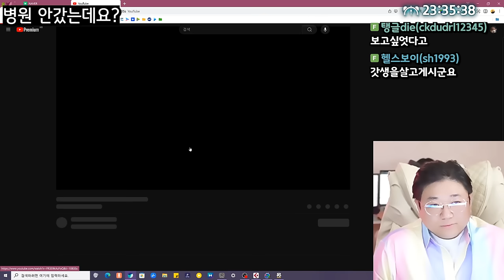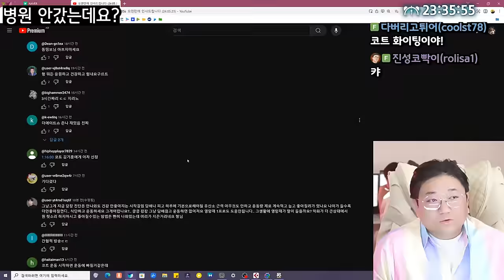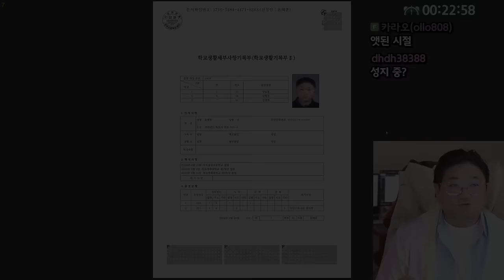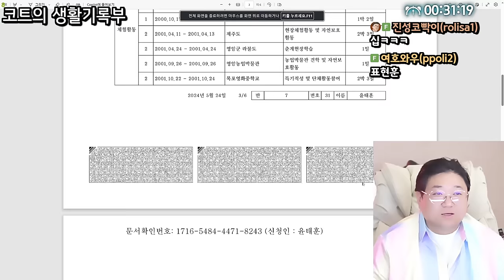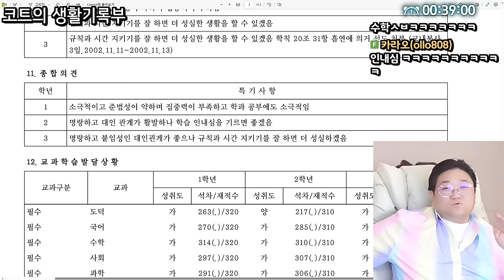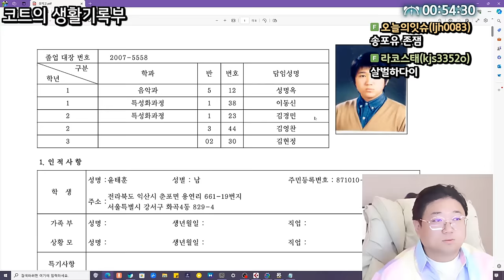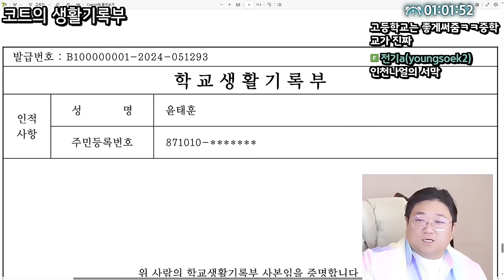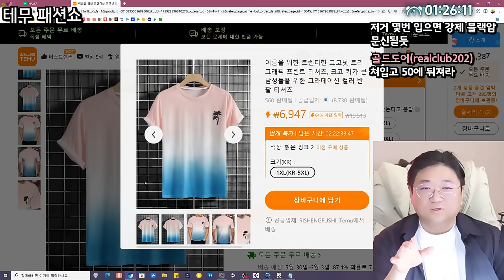학폭논란 해명할게요 (24.05.24-1)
0:00 시작
4:12 팬들에게 감동받은 코트
16:22 테무에서 옷산 코트
19:45 고수매니아
24:26 먹방예고
26:20 김호중
35:20 노마이크방송
48:42 코트의 생활기록부 컨텐츠
01:40:15 야무지게 상차려주시는 팬분들
01:47:00 테무 쇼핑 패션쇼

[음원출처]